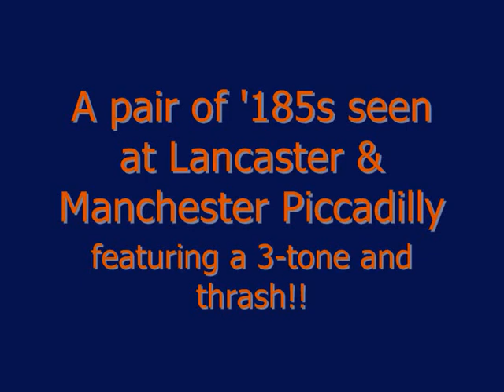fTPE 185151 & 185141 thrash & horn at Manchester & Lancaster (11/02/2009)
A pair of '185s, 185151 departing Manchester Piccadilly with horn, and 185141 being ragged out of Lancaster.